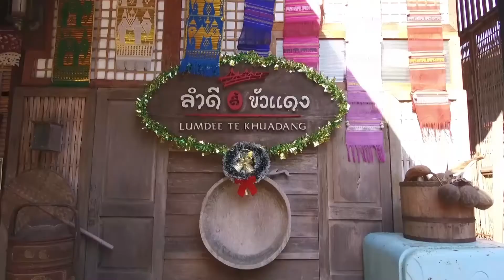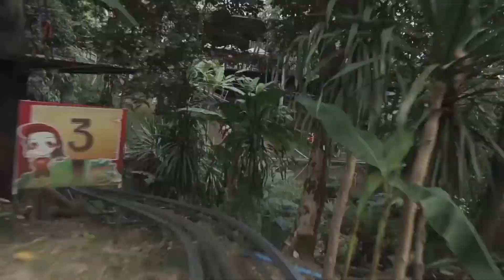เที่ยวเชียงใหม่เอาใจ “ลูก” ถูกใจ “แม่” กิจกรรมเพื่อทุกช่วงวัยในครอบครัวที่ม่อนแจ่ม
รายการ The Lighthouse ออกอากาศทางอมรินทร์ทีวี ช่อง 34 ทุกวันเสาร์ เวลา 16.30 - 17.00 น.
The Lighthouse
Lighthouse
The Artist
Local Guide
What The Food
I Like It
Travel
Music
Food
Cooking
Trends
Update